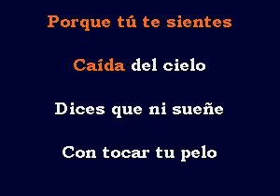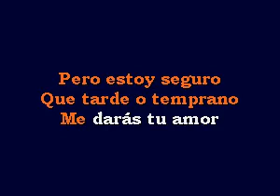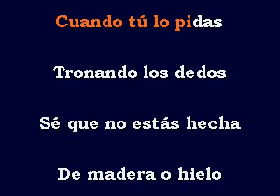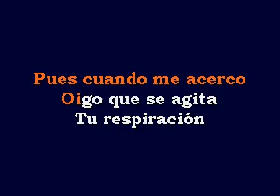Intocable - Est@s Que Te P3l@s (KARAOKE)